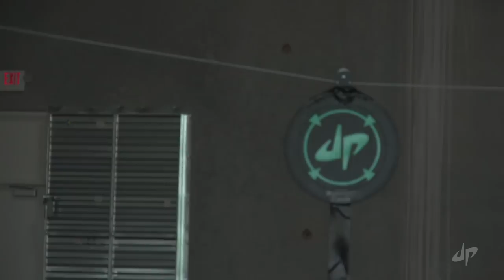Blitzball Trick Shots 2 | Dude Perfect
It's time for some EPIC curves!

Play our FREE new iPhone game!!

► Click HERE to listen on Spotify!

In between videos we hang out with you guys on Instagram, Vine, Twitter, and Facebook so pick your favorite one and hang with us there too!

Comment “The bottle buster strikes again!"